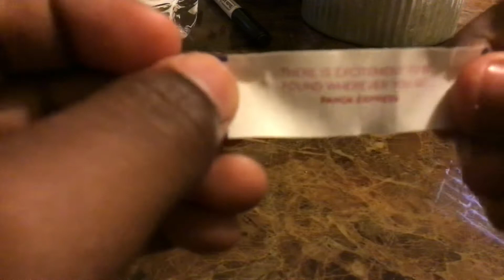What inside the Fortune cookie? Part 2